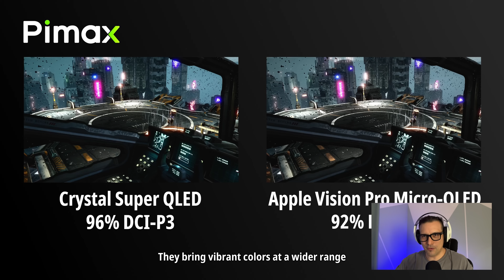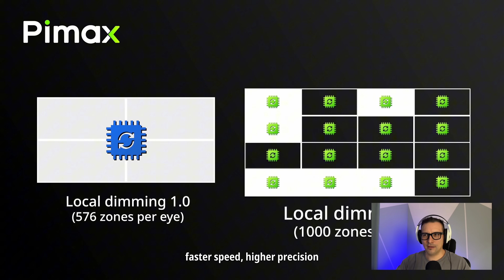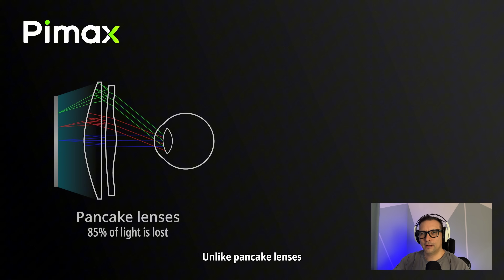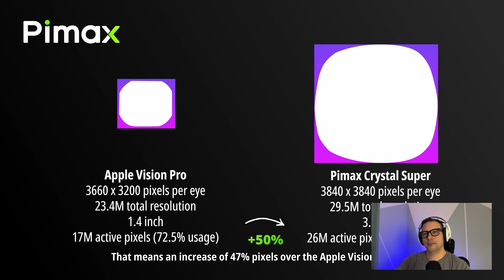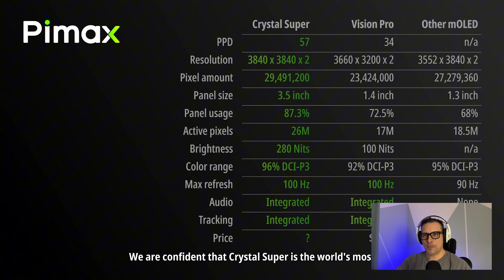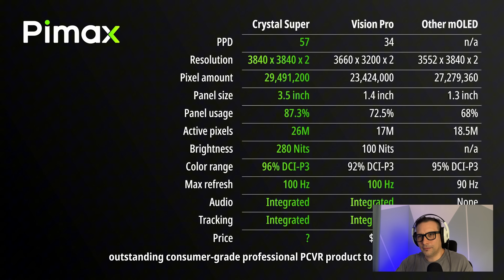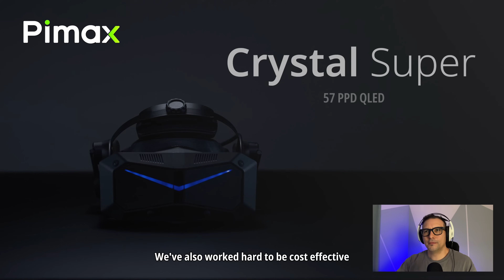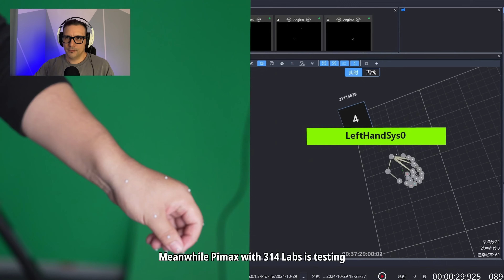Pimax Sync - Meine Reaktion zur NEUEN Crystal Super QLED!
Heute gab es das Pimax Sync Event! Hier meine Reaktion zum Teil über die NEUE Pimax Crystal Super QLED! Alles für euch auf DEUTSCH!

🔴 Ich empfehle momentan diese VR Brillen:
Jedem:
 30€ Meta Store Guthaben sichern, wenn ihr über diese Links kauft: